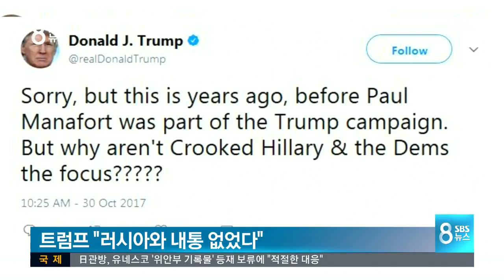'러시아와 내통' 트럼프 최측근 기소 / SBS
트럼프 미국 대통령의 이른바 '러시아 스캔들'을 수사하는 특별 검사가 트럼프 캠프의 선대본부장을 기소했습니다. 수사가 중대 분수령에 도달한 가운데 불똥이 어디까지 튈지 미 정가가 술렁이고 있습니다.

워싱턴 정하석 특파원입니다.